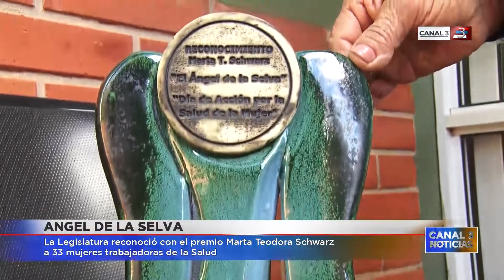Rosa Barreto, Jefa de Enfermería del Hospital de Puerto Rico, recibió el premio "Ángel de la Selva"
La ceremonia de entrega de distinciones se llevó adelante en el Centro de Convenciones de Posadas. El premio denominado Marta Teodora Schwarz "Ángel de la Selva" es otorgado por la Legislatura Provincial y reconoce el trabajo de 33 mujeres de Misiones que se desempeñan en el ámbito de la salud. Este año una de las galardonadas es Rosa Barreto, quien trabaja como enfermera desde hace 25 años.